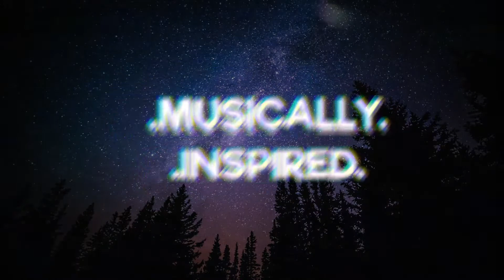Metallica - Enter Sandman (Joel Fletcher & Reece Low Bootleg)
Welcome to Musically Inspired!